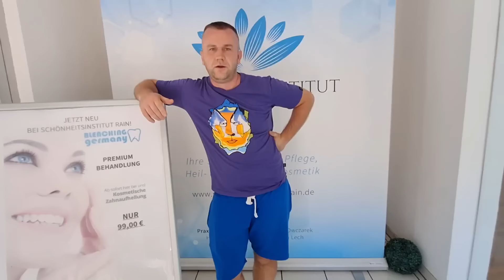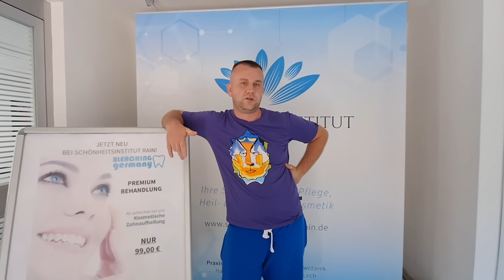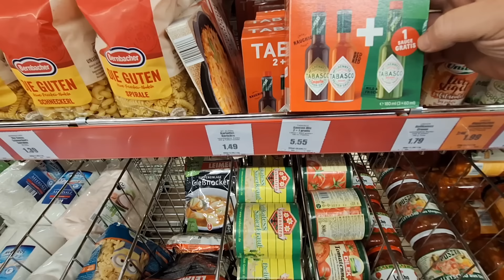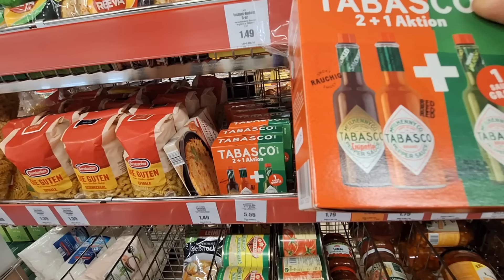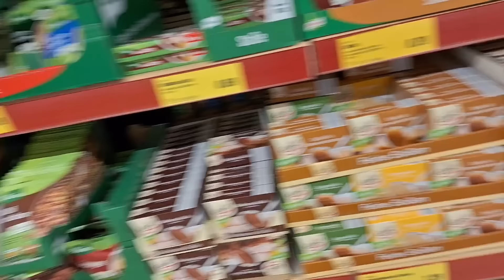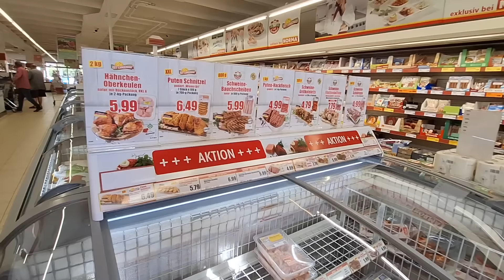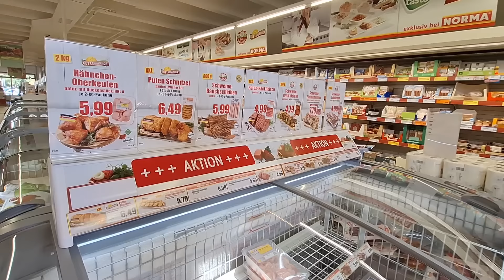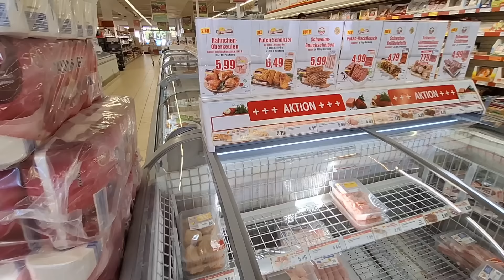DOBRA PRAVI RUČAK ZA NJEMAČKU FIRMU